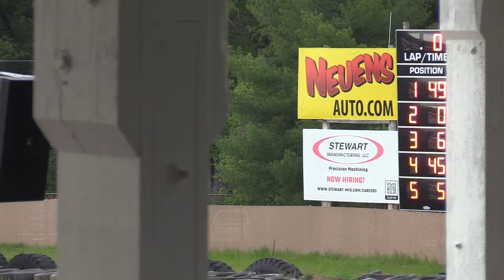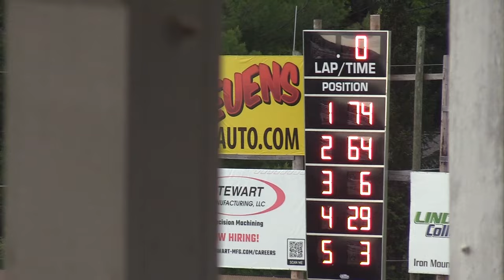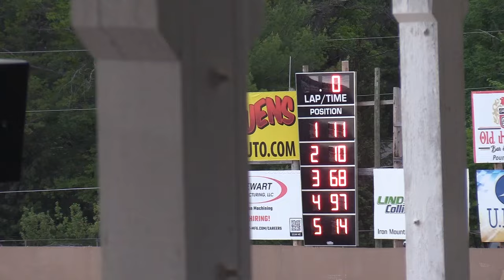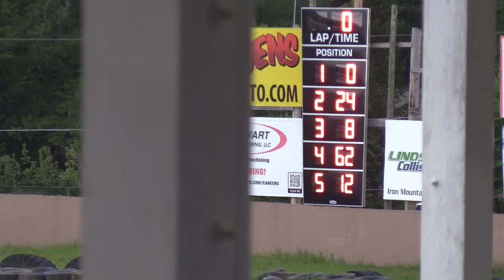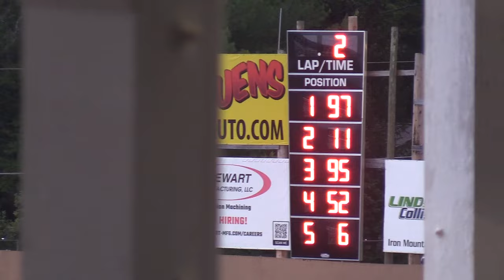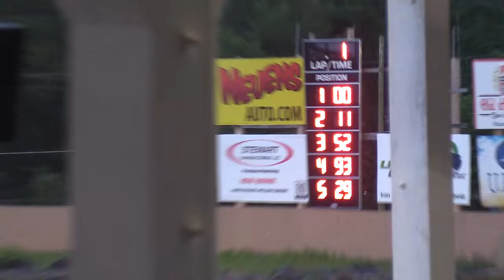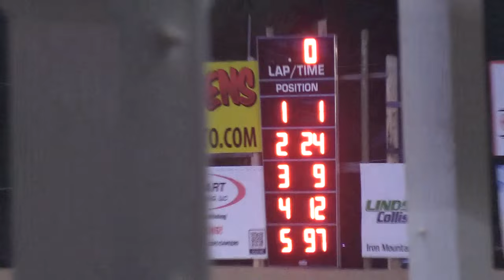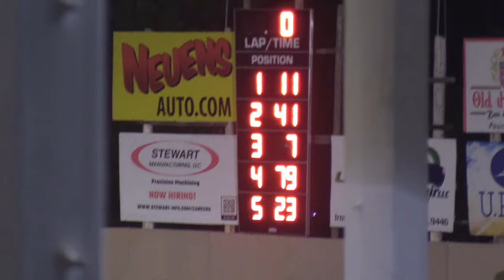5/31/2024 Norway Speedway Races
0:00 Late Model Fast Dash
02:58 Super Stock Fast Dash
05:44 Late Model Heats
11:40 Super Stock Heats
17:08 Sportsman Heats
23:25 4 Cylinder Heats
30:04 Spectator Races
35:52 Super Stock Main Event
46:45 Sportsman Event
54:45 Late Model Main Event